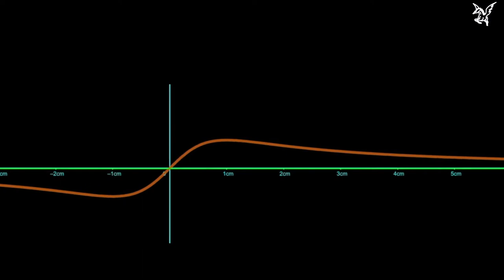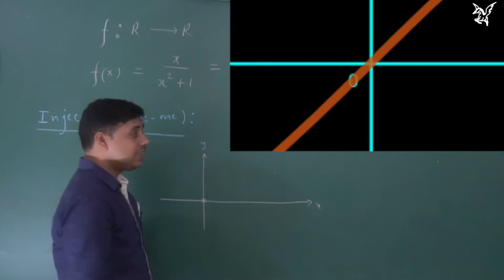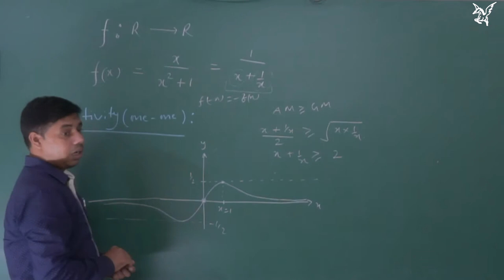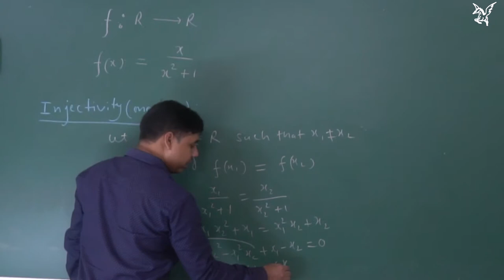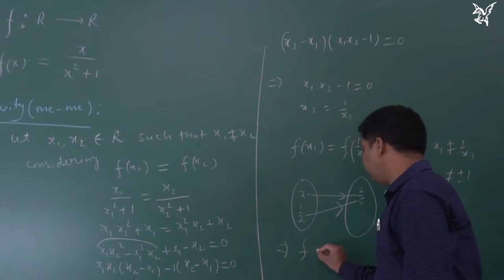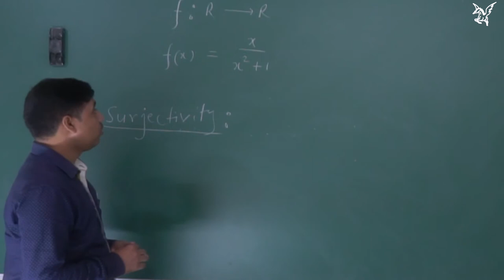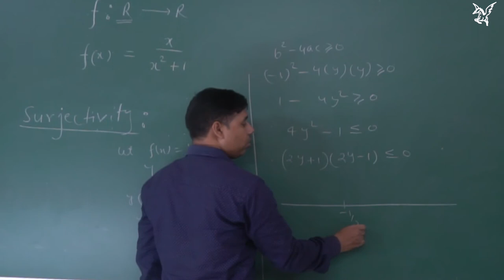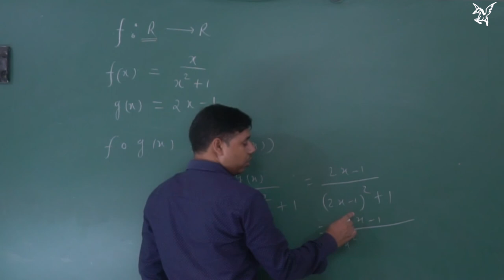Boardpreviousyears|CBSE|2018|Relation and function|6 marks|set 1|Q 24|OR